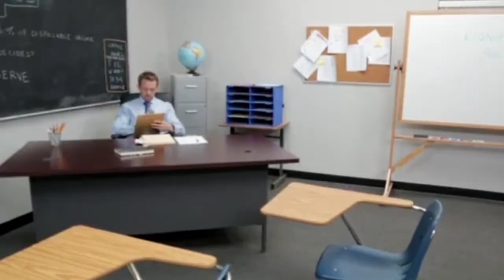Lola Foxx Actress USA Introduction New Videos Scene 2021